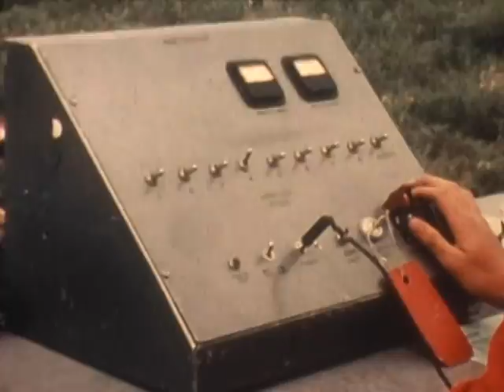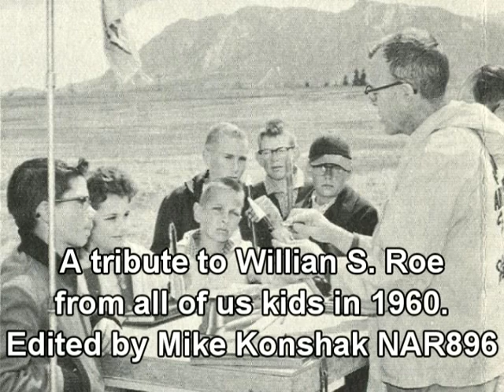1960's National Association of Rocketry "Space Age Hobby" Promotional Film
This color video was recorded from an original 16mm film belonging to John Roe (NAR#33) who appears in these shoots with his father William S. Roe (NAR#13), one of the founders of the National Association of Rocketry along with G. Harry Stine who got us kids flying rockets in the age of Sputnik. I was 13 at the time (NAR#896), attended NARAM2 (Denver) and NARAM3 (Colorado Springs). 50 years later I was the Contest Director of NARAM52 to pay forward the role that Bill Roe had in my life. Model Rocketry began in Colorado. See also Peakcity.org